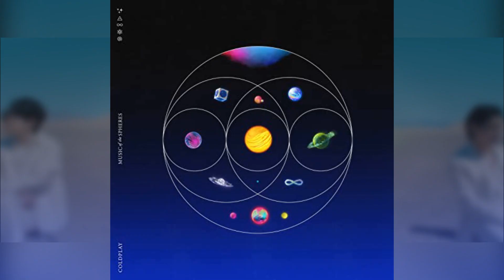BTS’s last attempt at the Grammys | kpop